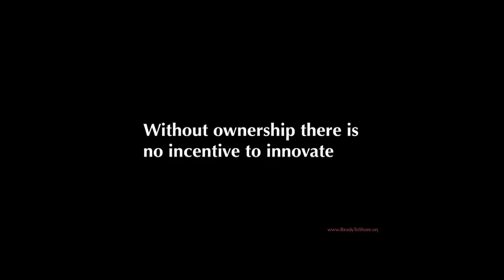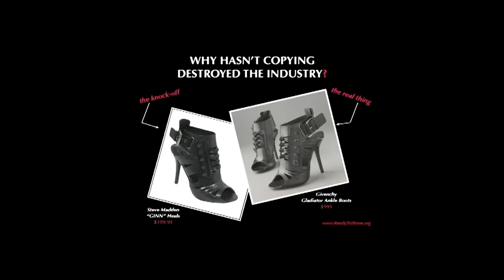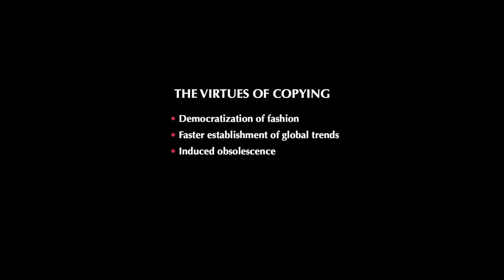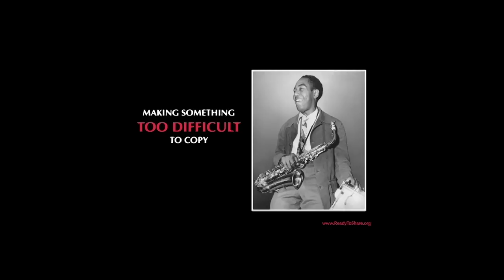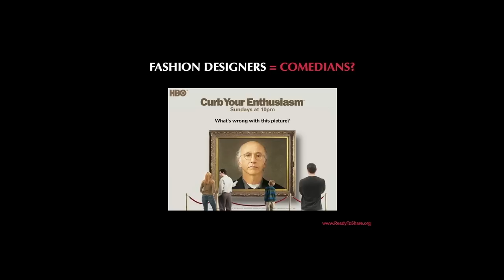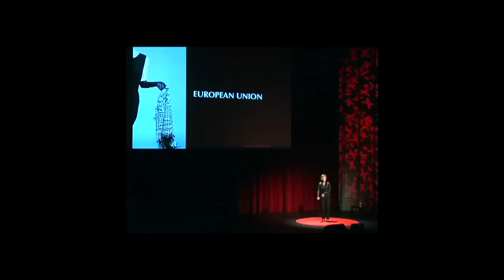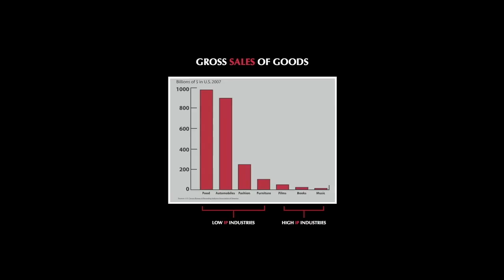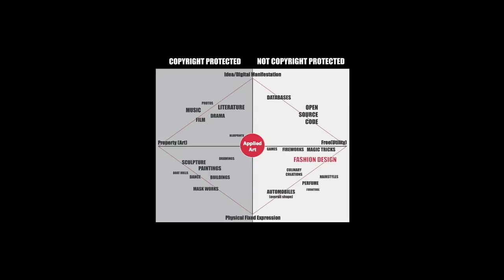Lessons from fashion's free culture - Johanna Blakley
Copyright law's grip on film, music and software barely touches the fashion industry ... and fashion benefits in both innovation and sales, says Johanna Blakley. In her talk, she talks about what all creative industries can learn from fashion's free culture. (Filmed at TEDxUSC.)

Talk by Johanna Blakely.